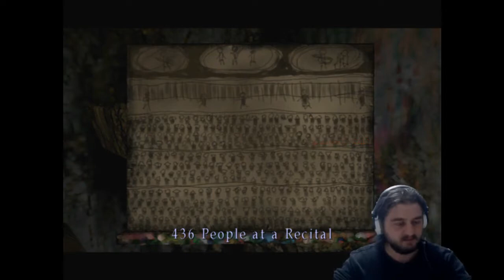Silent Hill 2 - Bölüm #15 (2020)